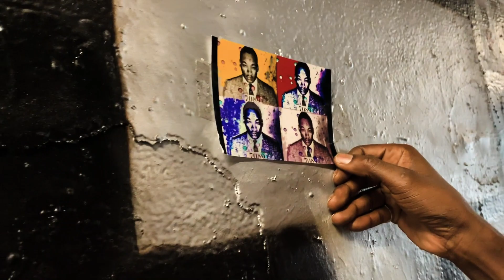Who Is Alpha23? Learn More About The Rapper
"Who TF Is Alpha23?" Learn More About The artist